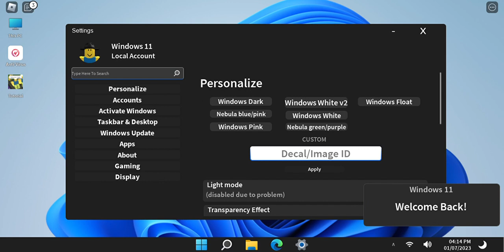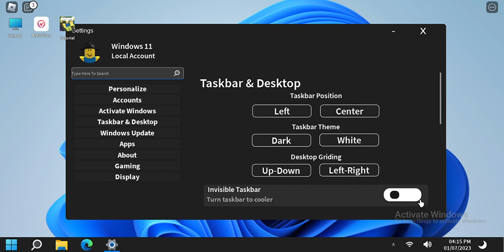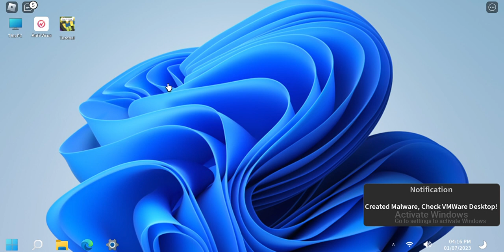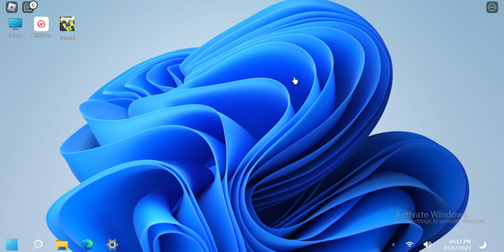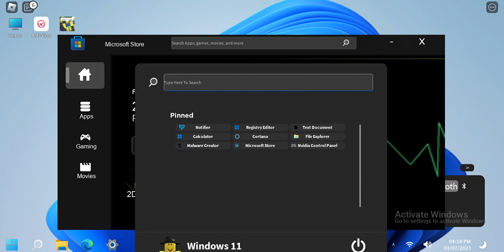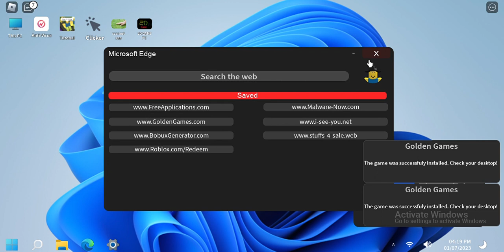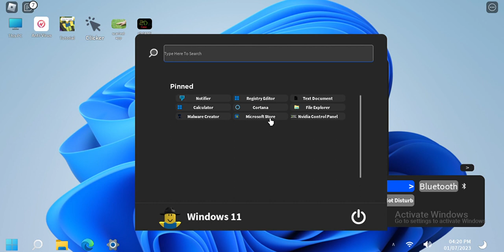Roblox - Windows 11